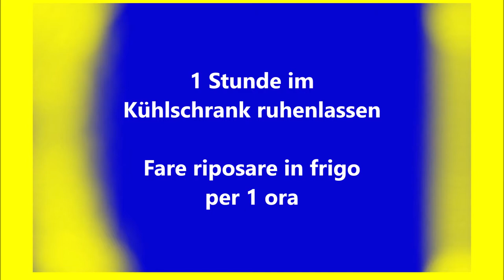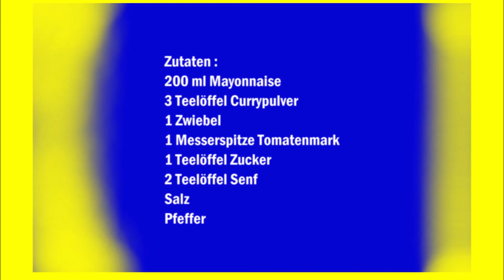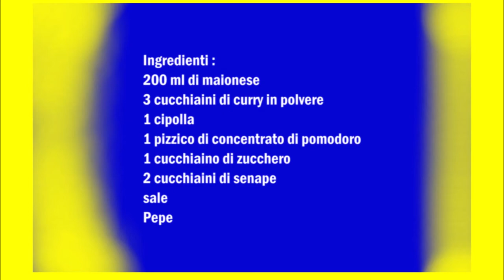Joppiesauce Holländische Pommes Soße / Salsa Juppie per patatine fritte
Deutsch :
200 ml Mayonnaise
3 Teelöffel Currypulver
1 Zwiebel
1 Messerspitze Tomatenmark
1 Teelöffel Zucker
2 Teelöffel Senf
Salz
Pfeffer

Zwiebel in sehr kleine Würfeln schneiden und mit etwas Öl anbraten.
Danach mit den restlichen Zutaten vermischen.
Die Sauce für 1 Stunde im Kühlschrank ruhen lassen.

Eine klassische belgische Pommes Sauce.

Italiano :
200 ml di maionese
3 cucchiaini di curry in polvere
1 cipolla
1 pizzico di concentrato di pomodoro
1 cucchiaino di zucchero
2 cucchiaini di senape
sale
Pepe

Tagliate la cipolla a cubetti molto piccoli e fatela soffriggere con un filo d'olio.
Dopo di che mescolare con il resto degli ingredienti.
Lasciate riposare la salsa in frigorifero per 1 ora.

Una classica salsa belga per patatine fritte.